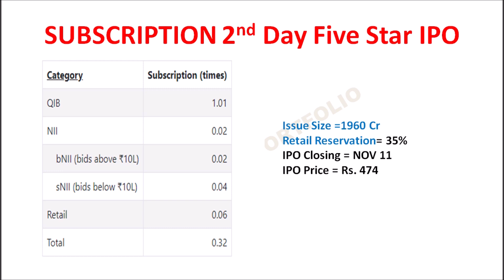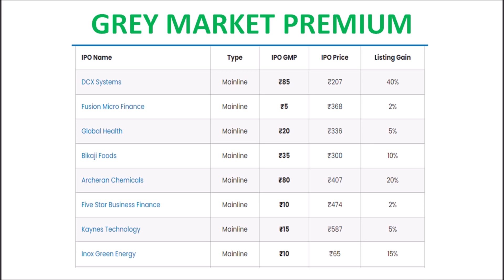நாளைய 11th November Updates IPO UPDATES நாளைக்கு நிறைய events இருக்கு TAMIL MOM PORTFOLIO